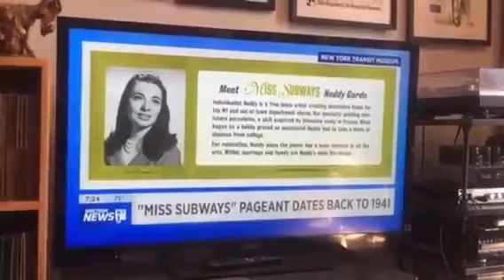INSANE GOTH ON THE NEWS (The Orb)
I Don't Know What A Subway Is